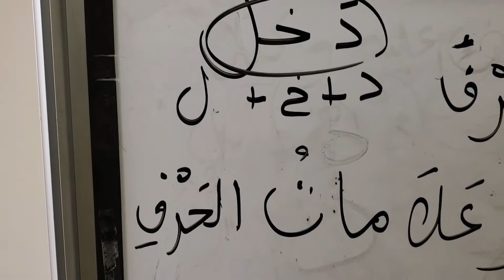مدرسة الفرقان بمدينة مونتريال كندا